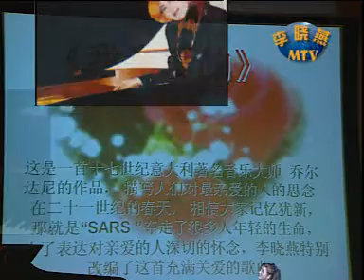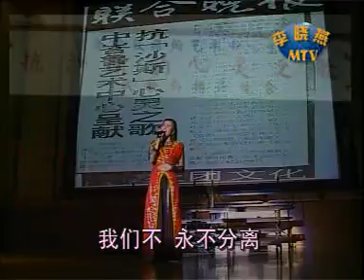SG 我亲爱的 李晓燕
珍惜一切爱你和你爱的